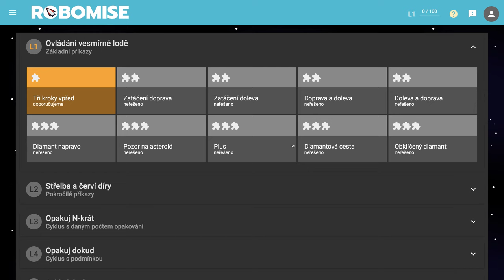🧯 954 Diamanty v mraku meteoroidov - Robomisia